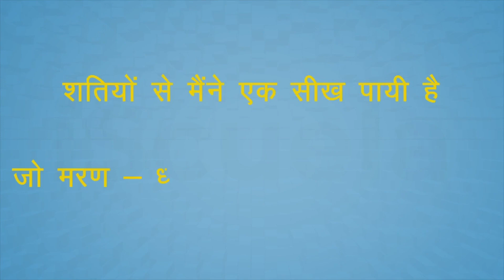PB | Class 9 | Hindi | Chapter 5 | Maine Kahaa Pedh (PSEB)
पंजाब बोर्ड की कक्षा 9 के हिंदी के पाठ 5 में 'मैंने कहा पेड़ से' विषय पर विवरण दिया गया है। इस पाठ में विद्यार्थी को एक आधुनिक कवि गुलजार द्वारा लिखित एक कविता का परिचय दिया गया है।

इस कविता में पेड़ों के महत्व का वर्णन किया गया है। इसके अलावा, इस कविता में पेड़ों के लाभों और उनसे होने वाली नुकसानों के बारे में भी बताया गया है। इस पाठ में छात्रों को प्रकृति के महत्व का जागरूक होने का अवसर मिलता है।

इस पाठ में छात्रों को प्रेरणा मिलती है कि वे भी प्रकृति को बचाएं और इसकी रक्षा करें। इस पाठ का मुख्य उद्देश्य छात्रों को जागरूक करना है कि वे पेड़ों और प्रकृति के लिए क्यों संवेदनशील होने चाहिए।

इस पाठ में छात्रों को प्रकृति के संरक्षण के लिए जागरूक करने का अवसर मिलता है। इस पाठ के माध्यम से छात्रों को पेड़ों और प्रकृति के महत्व का ज्ञान प्राप्त होता है।